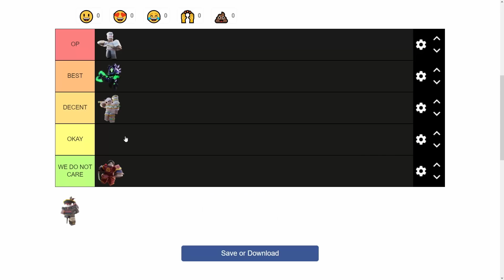Best MOBILITY KITS In ROBLOX BEDWARS..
* Roblox Bedwars New Update, free kits, best kits *